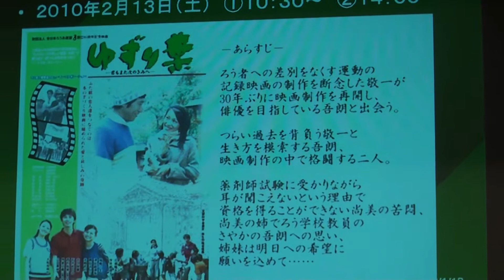映画「ゆずり葉」野毛応援団長のお話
映画「ゆずり葉」野毛応援団長、野毛の中華「萬里」の福田さんのお話。
お顔は調理中に火傷をされたそうで。